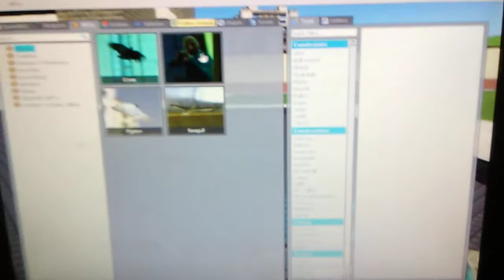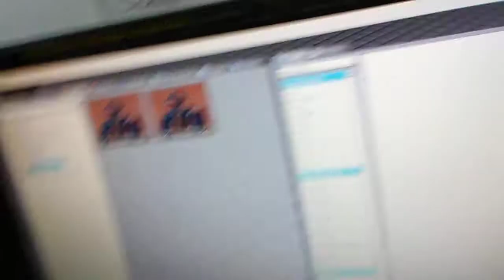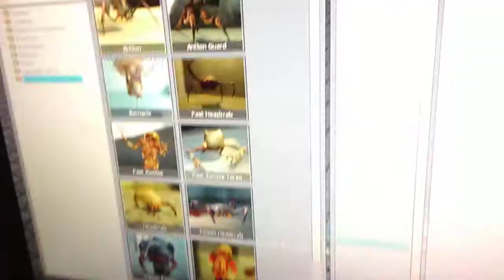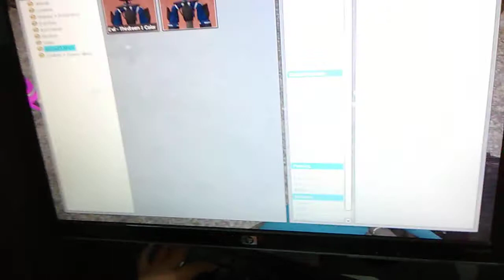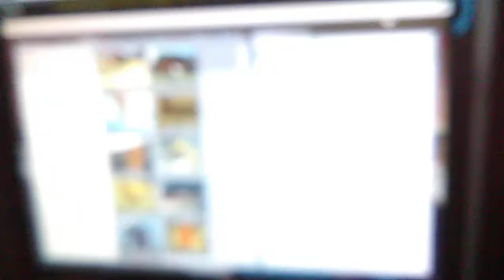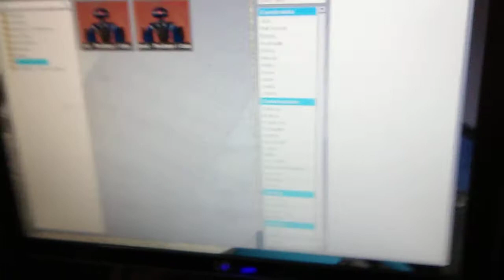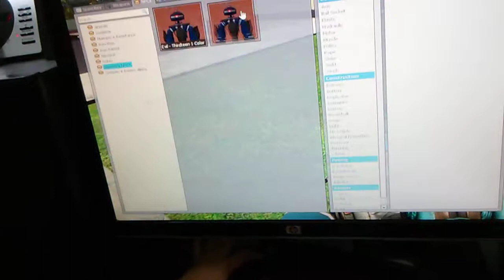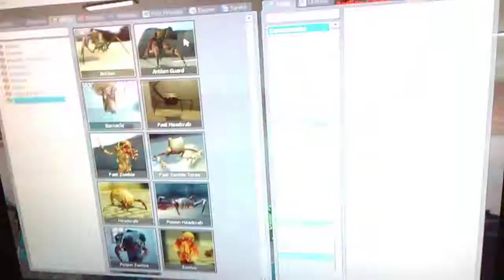Epic battling+Gary,s mod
Today I'm playing Gary's mod and doing wars with aliens